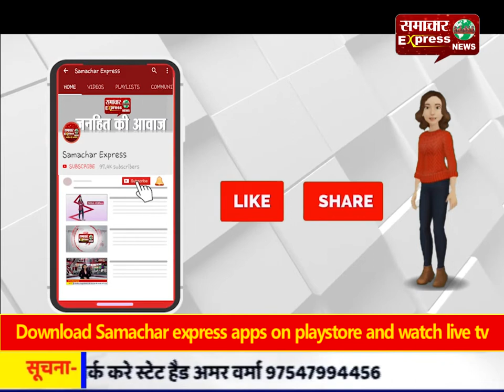सोनभद्र में दो ट्रेलर की टक्कर के बाद लगी आग